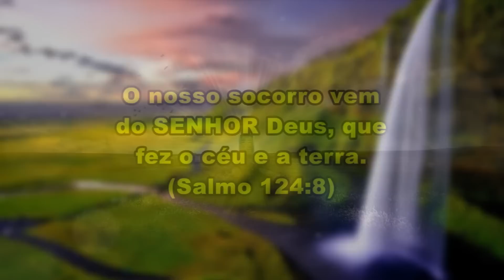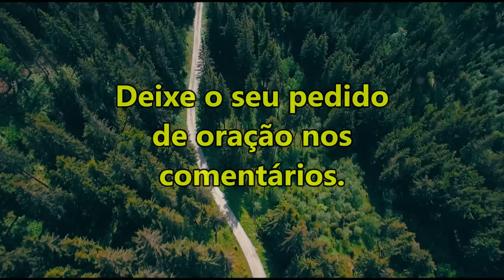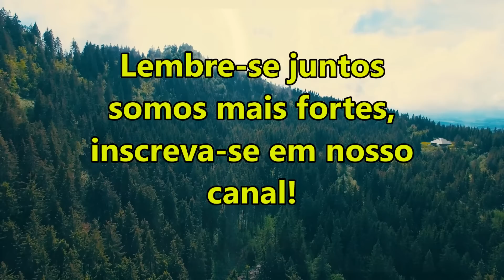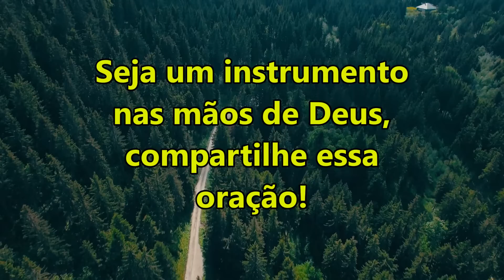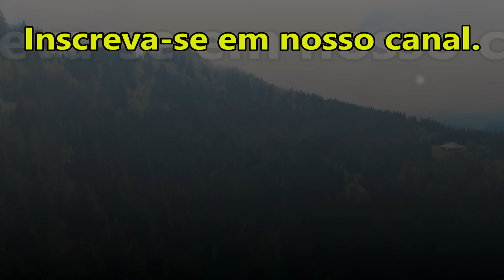((🔴)) ORAÇÃO FORTE E PODEROSA PARA VOCÊ RECEBER O SOCORRO DE DEUS EM SUA VIDA!